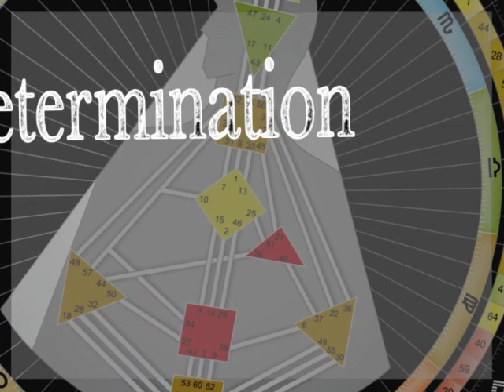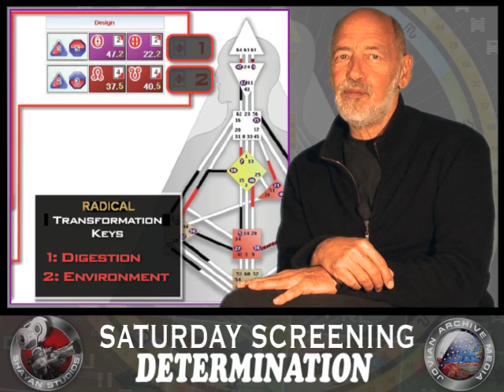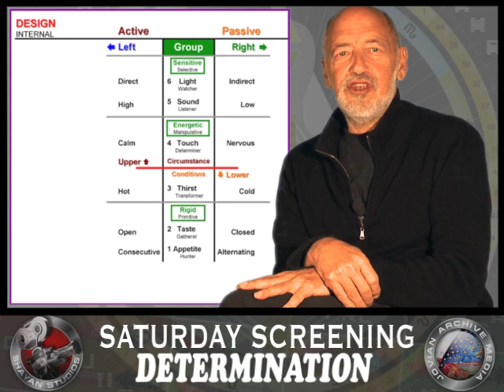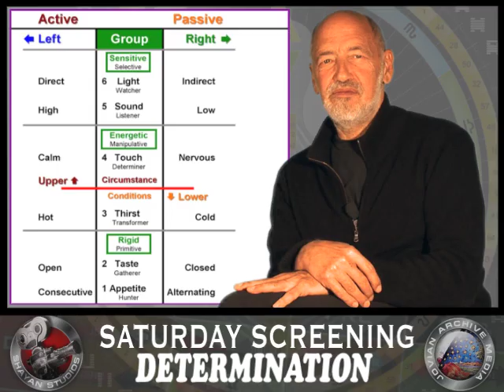10 Minute Lecture About Diet (PHS) - Ra Uru Hu - Saturday Screening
All of us seem to have our opinions about what is good food, what's bad food, what's the right food, what's the wrong food. Ra explains the basics of the PHS (Primary Health System) and how Color determination represents the way each and every one of us is naturally determined to have precisely the right digestive process.

You get to see the six primary digestive systems binaries and the resulting twelve different ways in which each digestive process works uniquely. Learn how your form (body) can benefit from its PHS and differentiated, rather than homogenized brain function, including the potential for a sense of heightened acuity, heightened awareness, and heightened sensory perception.

Eating correctly is one of the, if not the, most important things you can do for your body.

Filmed and Edited at Shayan Studios Ibiza